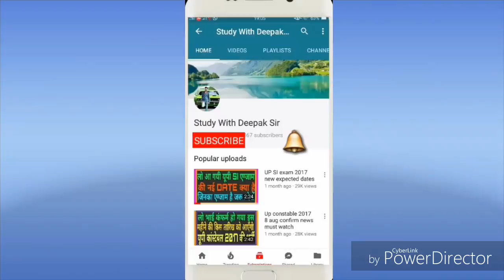उत्तर प्रदेश पुलिस कांस्टेबल मेरिट भर्ती 2015 || जानिए क्या किया सरकार ने| Must Watch Never Miss HD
उत्तर प्रदेश पुलिस कांस्टेबल भर्ती 2015, UP police constable, UP police 2015, UTTAR PRADESH 2015 BHARTI , HIGH COURT DECISION,KYA RAHA HIGH COURT DECISION UP POLICE CONSTABLE BHARTI,